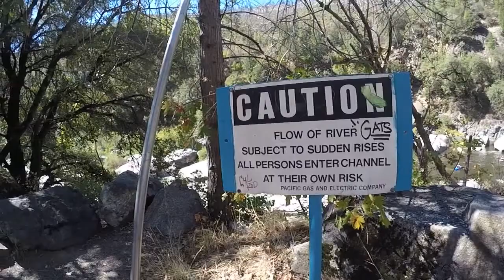Feather Fest 2015